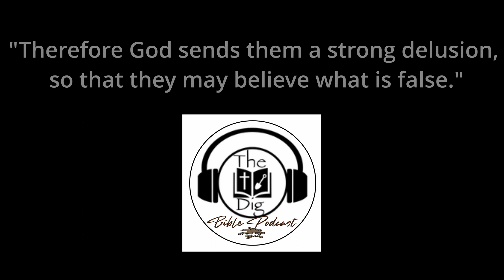LA Marzulli - The Great Deception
Here are some clips from our interview with LA Marzulli. This episode will air in its entirety soon, be on the look out. @thedigbiblepodcast